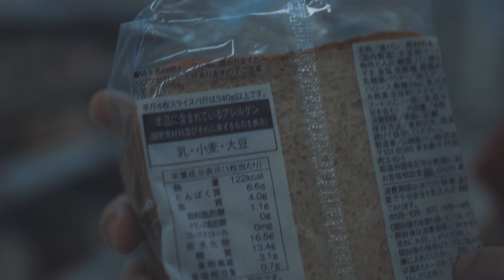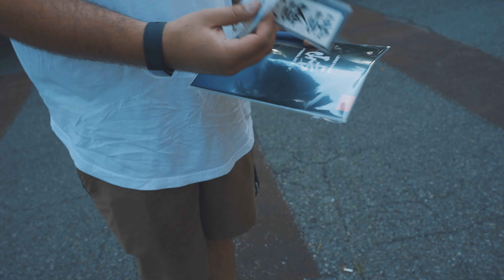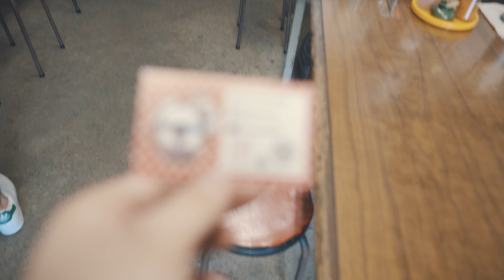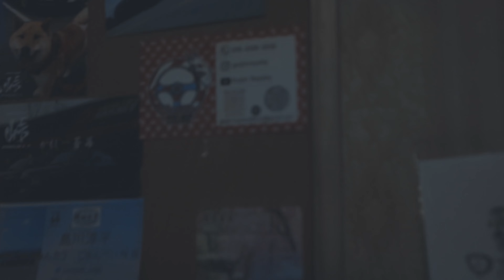Real Life Initial D Touge Run | Sadamine Pass Touge (With Eurobeat & loud 350z)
My friends and I took a quick trip to Sadamine, Saitama to experience a real life Initial D touge run! This was by far one of the most enjoyable runs that I have done in Japan. Not only was the road relatively smooth and wide enough to safely drive, but I can also feel myself improving as a driver, which makes the entire experience more awesome!

The touge was not the only highlight of this trip but we had an unexpected encounter with the most wholesome, touge loving, old ladies that live and work at the Sadamine Pass Teahouse that was featured in Initial D! I really hope you guys enjoy this video as much as we enjoyed our trip! I highly recommend making this a stop on your next vacation to Japan! Can't come to Japan for a while?

Original by D. Ingram, C. Chan, and M. Vogel
Remix & Additional Lyrics by T. Stebbins